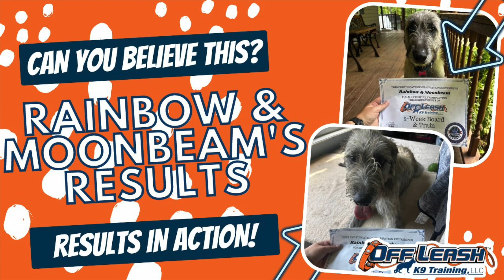Chattanooga Dog Trainers - Irish Wolfhound Duo Masters Obedience!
💙 Meet Rainbow & Moonbeam! 🧡

Rainbow (2 years old) and Moonbeam (1 year old) needed some help with their overall manners and learning Basic Obedience skills. Both Rainbow and Moonbeam loved to steal their mom's items like jackets and towels and take them outside through their doggy door to chew them up! 😱 They would also jump on guests and pull on the leash. Rainbow even pulled her mom over on accident one time! So for their mom's safety, the pup's safety, and the safety of guests, Rainbow and Moonbeam joined us at Camp Off Leash for a 2-Week Board and Train!

By the end of their training, Rainbow and Moonbeam learned how to Come, Sit, and lie Down on command, walk politely on the leash, and were able to maintain a Sit or Down by the door! ☺️ They both worked so hard to learn to be the best girls. We are very proud of you, Rainbow and Moonbeam! 🤩

Do you have 2 dogs that can be tough to manage? Need help teaching them how to work both together and separately?

OLK9 Trainer: Hailey